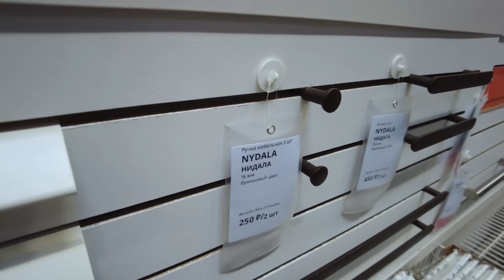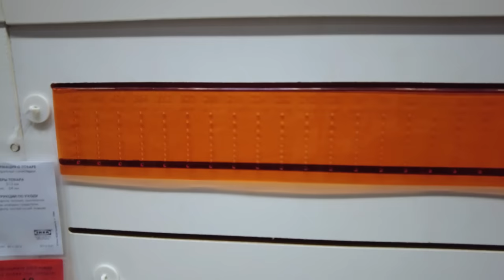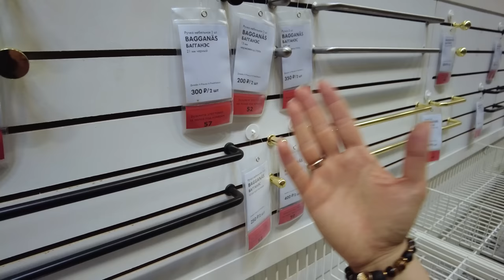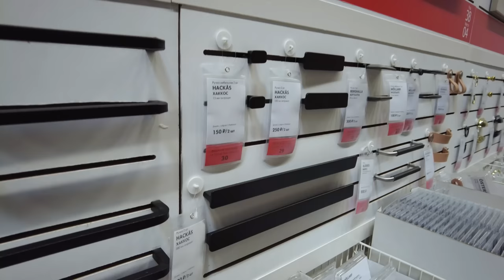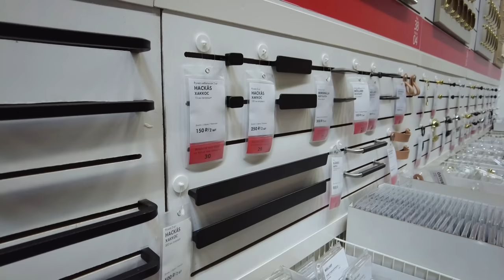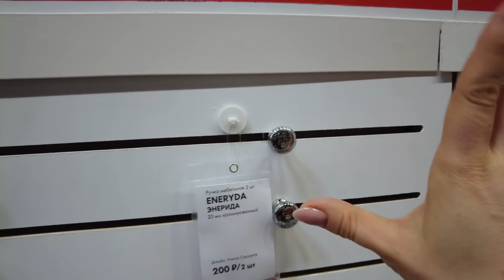Мебельные ручки ИКЕА. Детальный обзор.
Наши контактные данные.
430003 республика Мордовия. город Саранск. ул.Большевистская 85
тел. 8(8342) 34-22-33